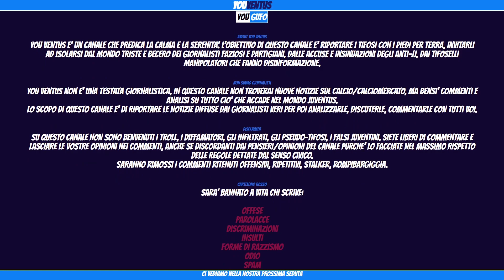vlahovic OUT! miretti out! pogba ??? Calciomercato con il gufo